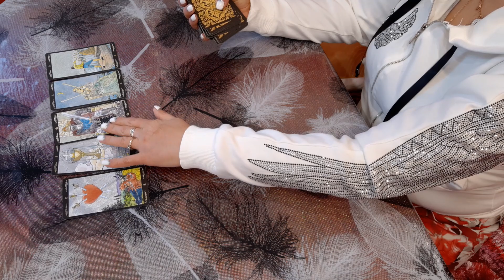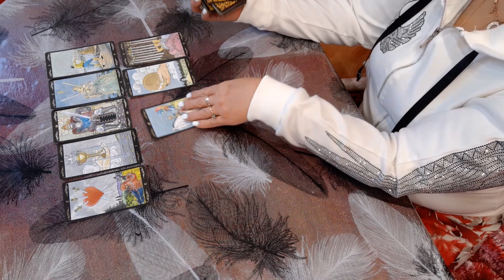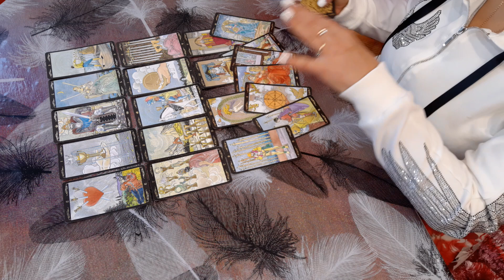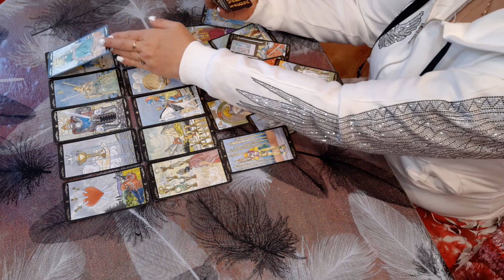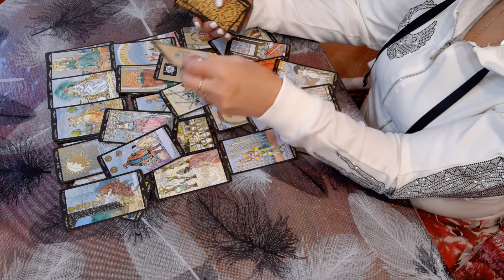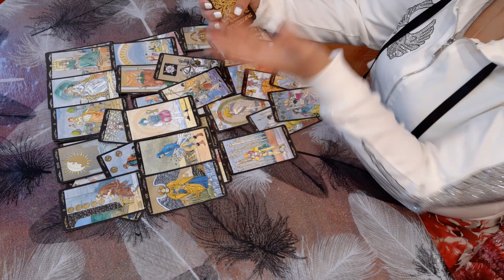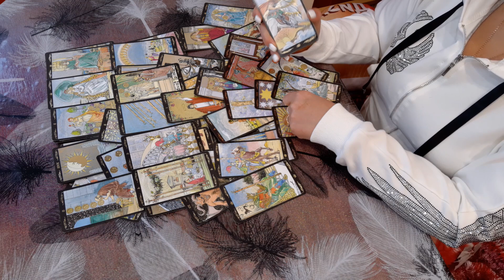.БЛАГОПОЛУЧНЫЙ ИСХОД СОБЫТИЙ. КАК РАЗРЕШИТСЯ СИТУАЦИЯ?. О ЧЕМ ВАЖНОМ ВАМ ХОЧЕТ СКАЗАТЬ ВСЕЛЕННАЯ?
Для развития канала нам чашечку кофе за 3 евро .-.Сбербанк 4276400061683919 на имя Ярославы К.PayPal на имя Любови Смирновой.Спасибо.Не забывайте подписываться, чтобы быть в курсе новых публикаций!